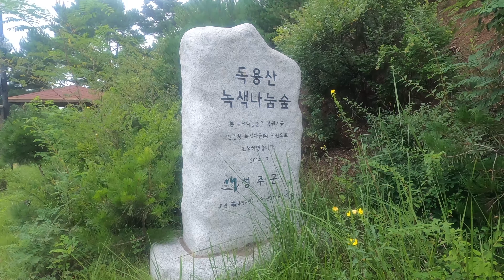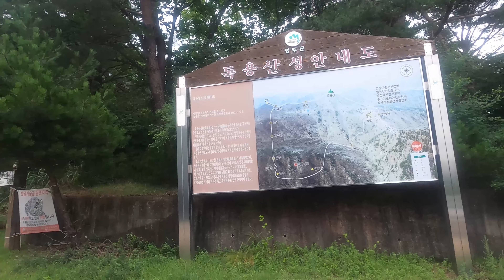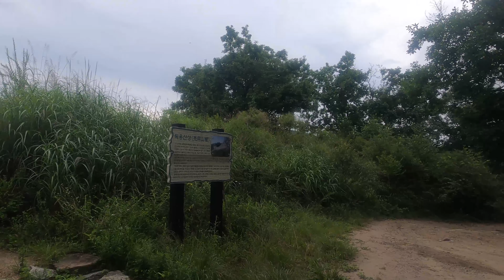성주 독용산성